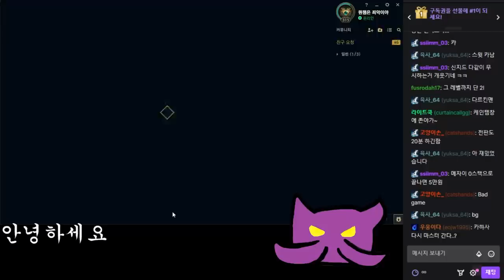숨참고 Love D1ve